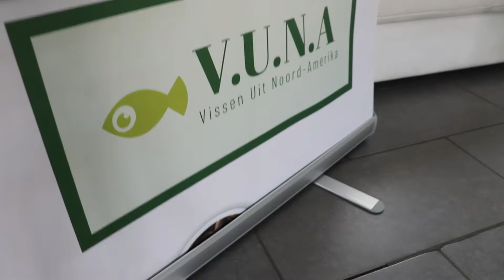LIMBEURS 2019 - Omdat het KAN!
En ja, het is bijna zover! Limbeurs 2019 op zondag 7 juli in Diest (Vlaams Brabant) Ik ben er bij en dit samen met V.U.N.A (Vissen Uit Noord Amerika) dit om deze vissen op de kaart te zetten in onze streken. Zorg dat je zeker aanwezig bent op de grootste en gezelligste Aquarium- en terrarium beurs van Belgie!!!

► Om mijn kanaal en hobby verder te kunnen uitbouwen, is iedere donatie welkom. Hiermee kan ik in de toekomst beter materiaal aankopen.